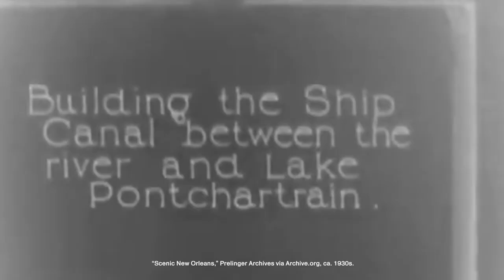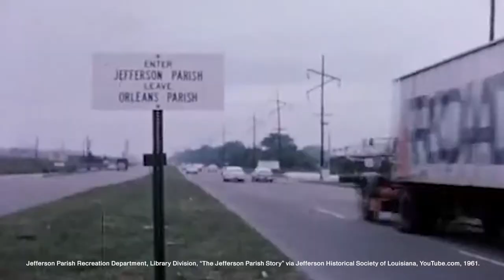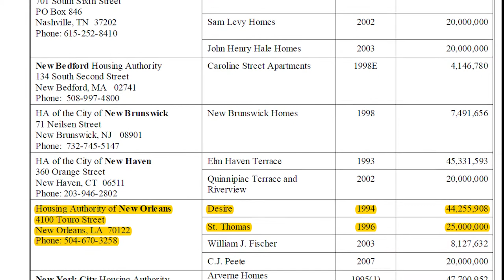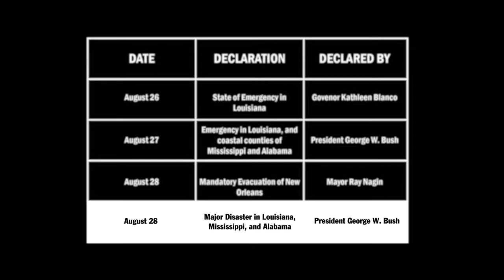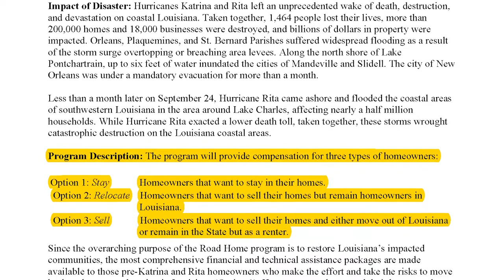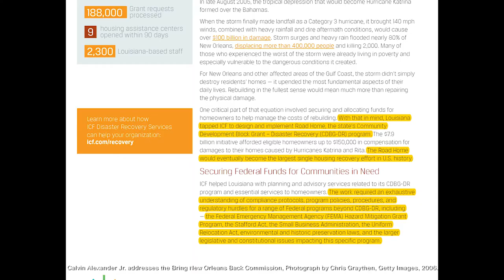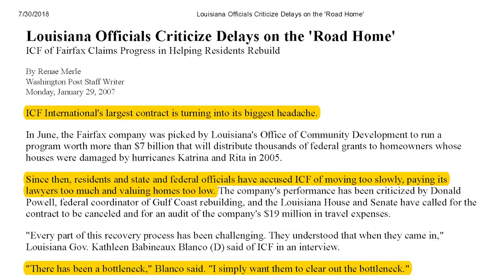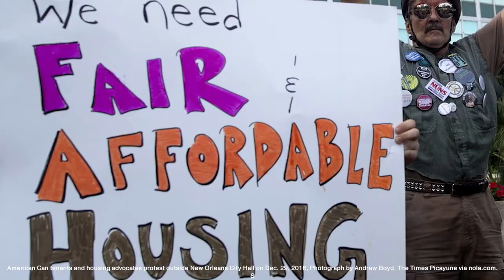Environment and Eviction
Between the fall of 2017 and the spring of 2019, teams at the Buell Center—including Eddy Almonte, Gauri Bahuguna, Daniel Becceril, Priya Bond, Laura Veit, and Isaac Warshauer—researched and produced the video "Environment and Eviction," which describes some of the infrastructures that were key to the disaster that has been called Hurricane Katrina. This video was developed together with the participants of the April 2018 workshop "Climate, Infrastructure and Emergency Powers."

For more information on the Center's related project, "Power: Infrastructure in America," see  power.buellcenter.columbia.edu.